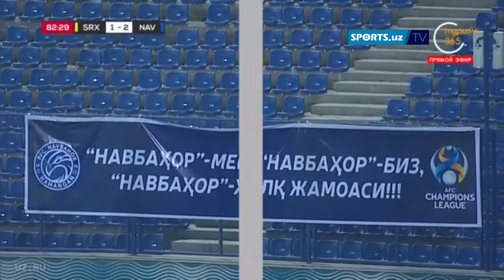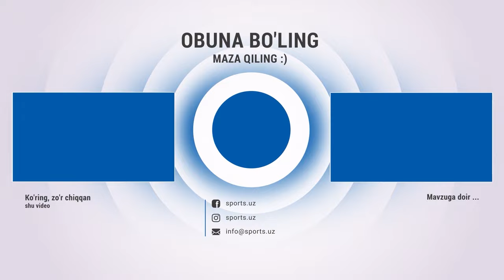Surxon - Navbahor 1:2. Uchrashuvdagi gollar, ko'kga sovurilgan penalti va xavfli vaziyatlar